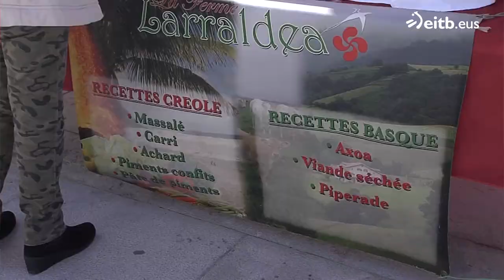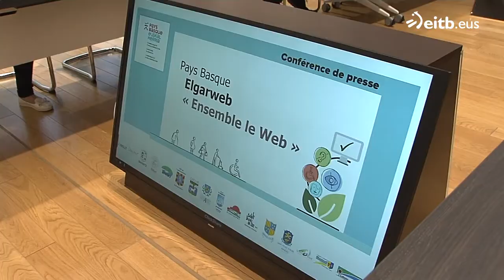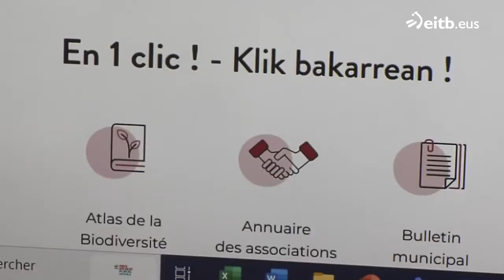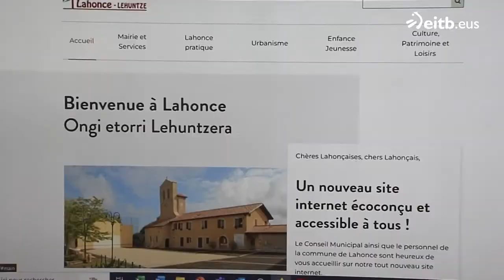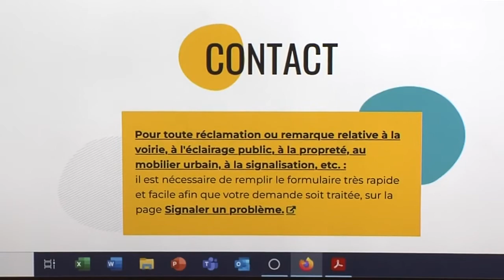IPARRALDEAREN ORENA: 2022-11-02